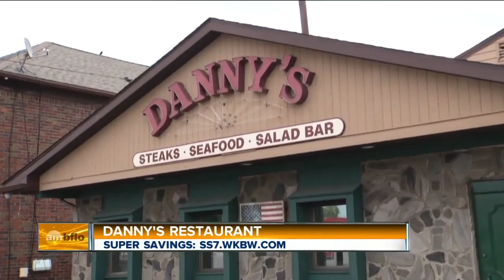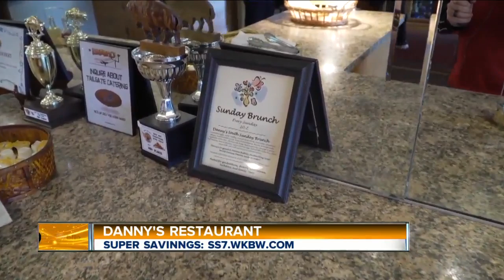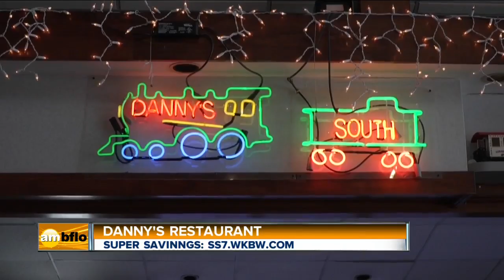Danny's Restaurant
Danny’s South and Danny’s by the Airport is a casual atmosphere, specializing in Buffalo Cuisine, Chicken, Steak, Seafood and we an awesome soup and salad bar! Danny’s is the home of the original buffalo chicken wing soup, a Buffalo favorite.  As today’s Super 7 Deal of the day you can purchase a $20 gift certificate for only $10!